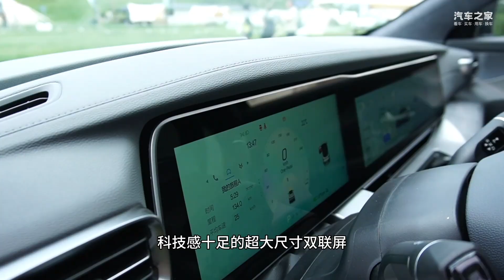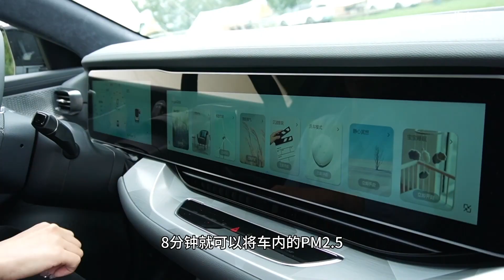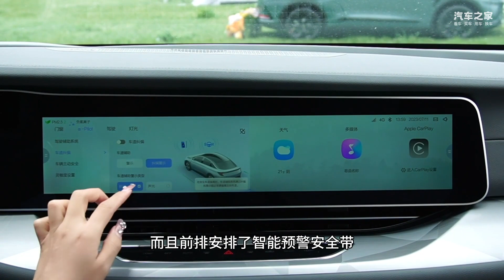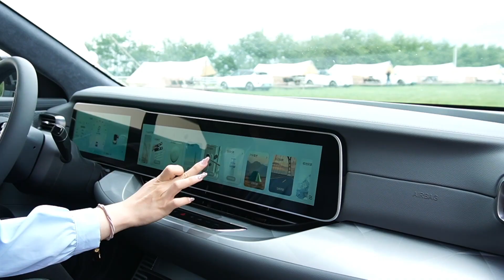让每天的出行都漫步在森林氧吧中 深度体验极狐阿尔法S/T森林版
你有多久没有听过森林的呼吸？又有多久没有亲近自然了？那些苍翠的树木、溪流、草地、新鲜的空气……是否成了你记忆中的自然气息？今天，让我们跟随极狐汽车阿尔法S,阿尔法T森林版，一起去感受森系之美！